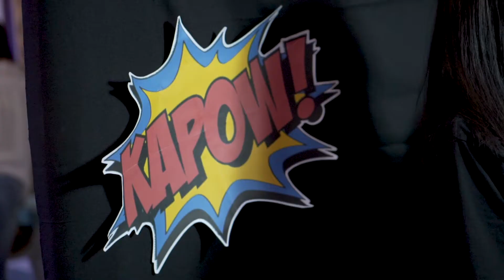7th Birthday Avenger theme by Winkshots Dasmarinas Cavite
7th Birthday Avenger theme by Winkshots Dasmarinas Cavite